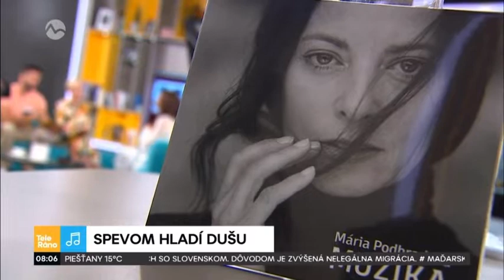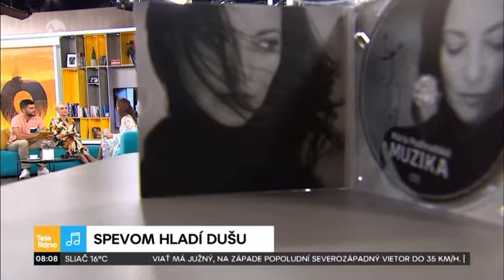Predstavenie nového CD MUZIKA - Teleráno na Markíze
Pozrite si, ako vznikalo nové CD MUZIKA
Pridajte sa aj na: